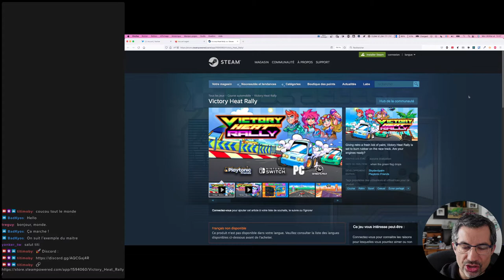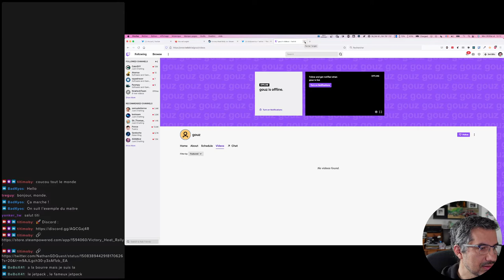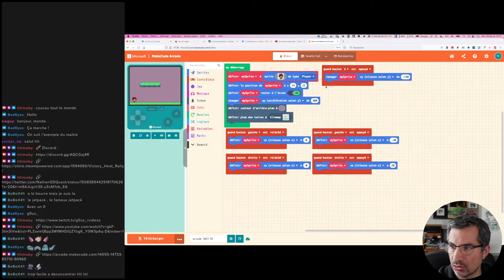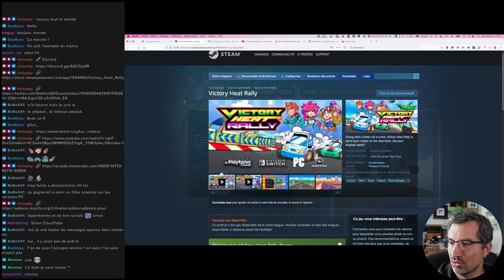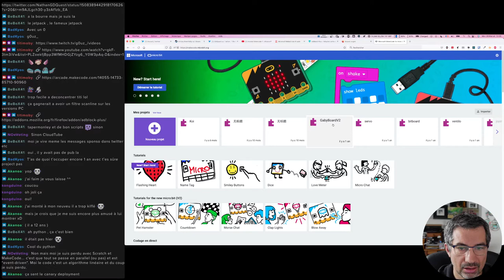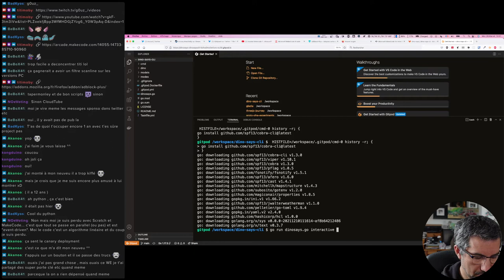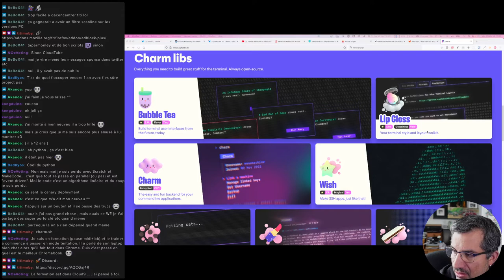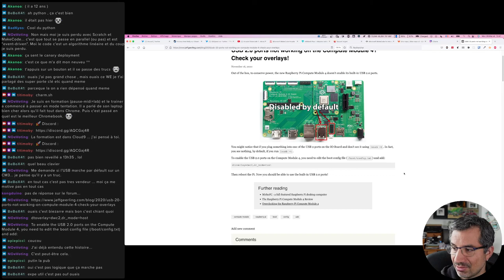CALM #80 Le point sur les sujets en cours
CALM #80 est un retour sur tous les derniers projets évoqués dans les derniers lives, que ce soit du jeu, du code ou une extension anti pub.